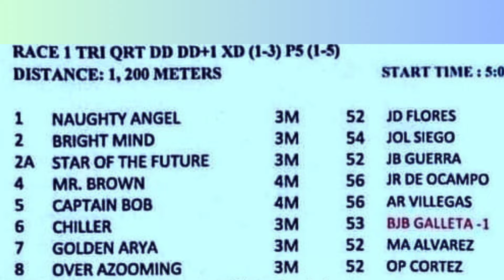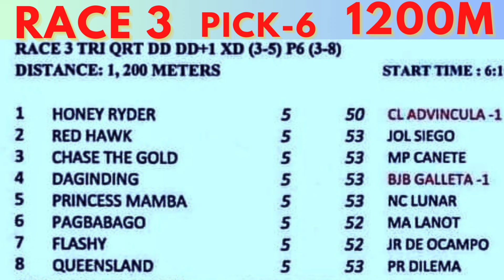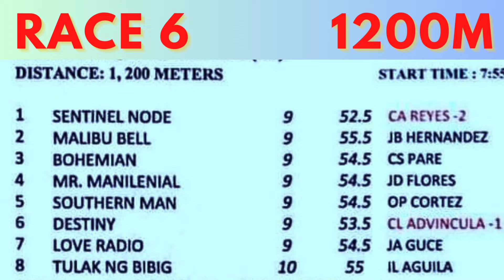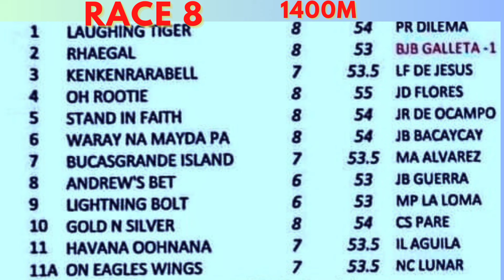KARERA TIPS FOR FRIDAY JAN. 26, 5:00 PM START TIME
METRO TURF KARERA TIPS AND ANALYSIS FOR FRIDAY RACES, JAN. 26, AT MMTCI ST 5:00 PM

BAYANG KARERISTA